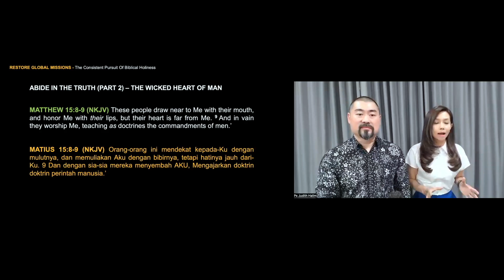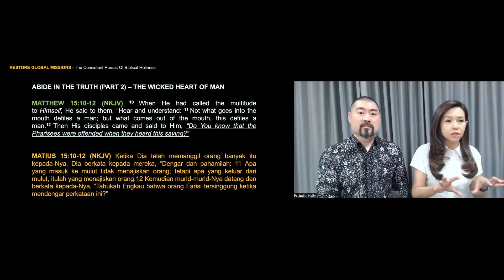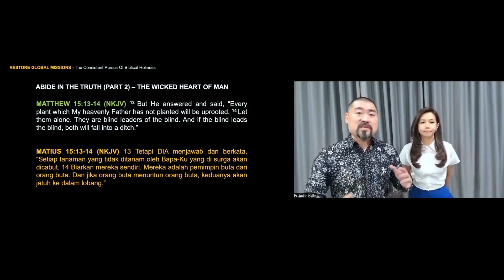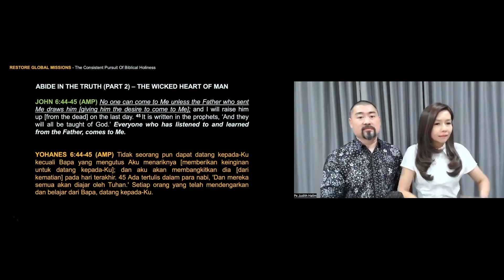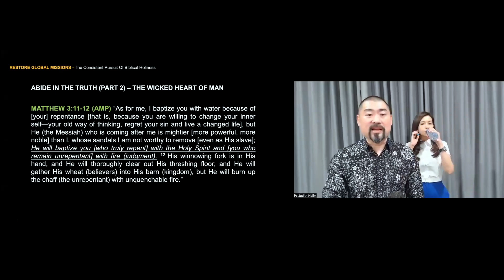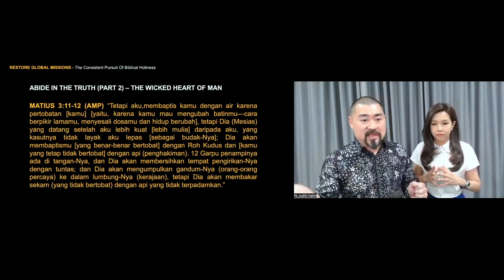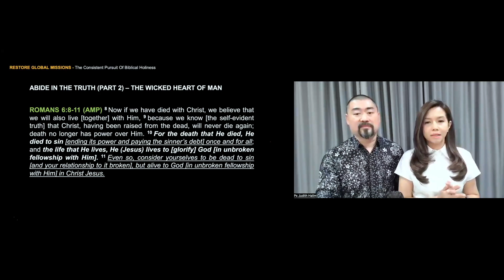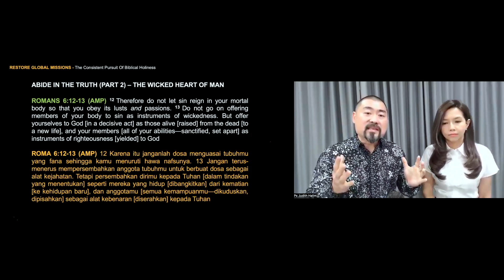The Wicked Heart Of Man - Ps Jason Ong & Ps Judith Halim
Hati Manusia Yang Jahat - Ps Jason Ong & Ps Judith Halim